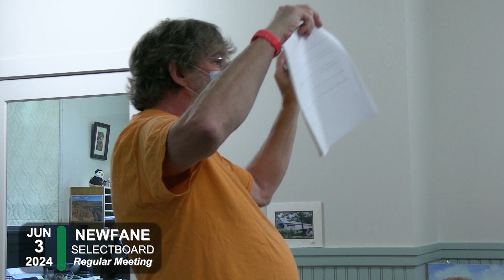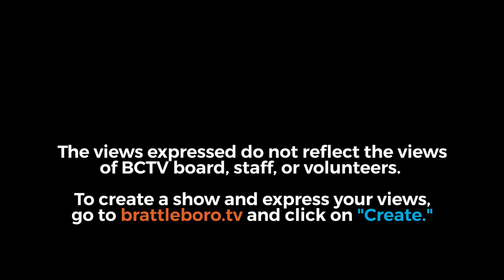Newfane Selectboard Mtg 6/3/24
0:00:08 - 1. Call Meeting to Order

0:00:28 - 2. Confirm meeting is Properly Warned

0:00:31 - 3. Additions or Amendments to the Agenda

0:01:03 - 4. Approval of the Minutes
 May 6th, 2024, Regular Minutes

0:01:37 - 5. Road Foreman’s & Road Commissioner’s Report

0:12:19 - 6. Zoning Administrator
 Higher Ground –Update

0:15:19 - 7. Committee Reports

0:31:39 - 8. Administrative Assistant’s Report
 a. Newfane Store-Renewal Second Class Liquor License and Tobacco
 b. Sign an agreement to Increase the NRCS Financial Assistance (FA) funds to 100 percent of the estimated    construction cost.
 c. Todd Lawley- 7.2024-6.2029 Fire Warden Appointment
 d.  New Zoning Administrator Letter- Katy Bristol

9. Scheduled Members of the Public
 0:44:40 - a. Emerald Ash Bore-Bill Gunther
 1:13:30 - b. Conservation Commission Laura’s Landing View Bids– Greg Record

1:16:14 - 10. Unscheduled Members of the Public

1:22:06 - 11. New Business
 a. Review – Windham County Sheriffs Contract FY 2025

12. Old Business / Follow-Up Items
 1:25:45 - a. Municipal Planning Service-Climate Change Mitigation & Resilience (Tabled 5.6.24)
 1:27:07 - b. Town Beautification (Chevalier)
  Benches
 1:28:14 - c. FEMA buyout of South Newfane General Store (Golob)
 1:28:18 - d. ARPA Funds Updates (Golob)
  The motion required to designate the remaining ARPA funds ($195,425.91) that were moved into the     general fund to be restricted for the following purposes:
   Town Beautification – $15,000.00
   Bylaw Match – $3,690.00
   Williamsville Hall Generators – $9,500.00
   Revolving loan – $167,235.91
 1:28:27 - e. Personnel Policy changes/ recommendation (Johnson-Aplin/Chevalier)

None - 13. Correspondence

1:28:54 - 14. Pay Orders

15. Adjourn